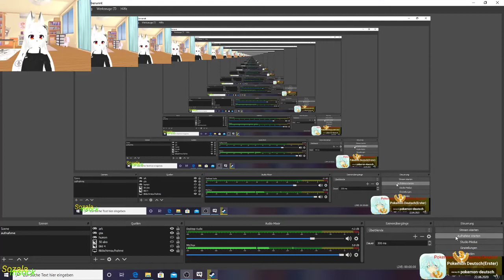Mugen 097 Tiff bist du das (GERVTuber)